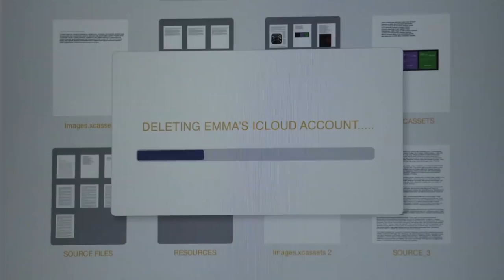Unleashed Trailer 2017 Movie - Official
Unleashed Trailer 2017 - Official Movie Trailer in HD - starring Kate Micucci, Sean Astin, Steve Howey, Justin Chatwin  - directed by Finn Taylor - Emma's love life is a lost cause until her perfect pets become her perfect dates. Now it's their turn to train her to find love!

Unleashed 2017 Movie hits theaters in Aug 25, 2017

Emma (Kate Micucci), a brilliant but awkward app designer, moves to San Francisco after a massive betrayal by her boyfriend (Josh Brener) with only her beloved pets Ajax (Justin Chatwin), a golden eyed cat and Summit (Steve Howey), an energetic mutt in tow.  One night, drawn by the light of a Supermoon, Emma’s pets escape into the night and are transformed into full-grown men.  With the help of her colleague (Hana Mae Lee), she realizes she needs to make significant changes in her life before fate takes another turn. For more, watch Unleashed trailer 2017 in full hd 1080p.

Unleashed 2017 Movie
Genre: Comedy
Director: Finn Taylor
Starring: Hana Mae Lee, Sean Astin, Steve Howey, Justin Chatwin, Kate Micucci, Josh Brener, Illeana Douglas, Phil LaMarr

Unleashed official movie trailer courtesy of Braveart Films